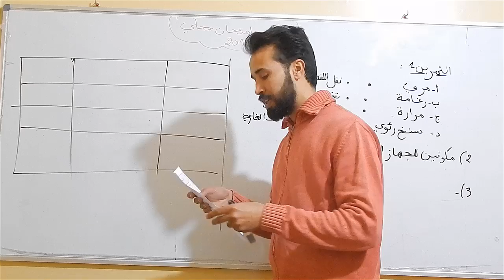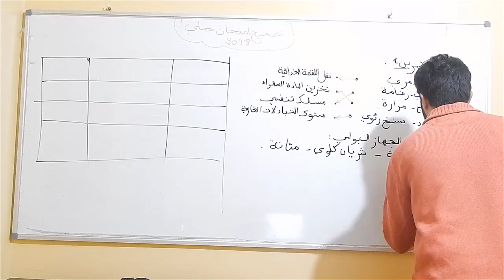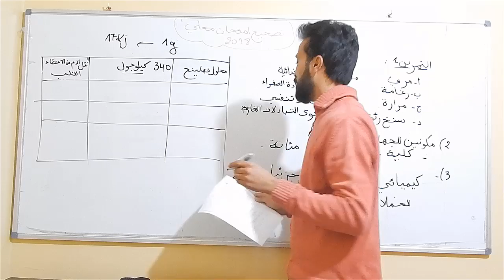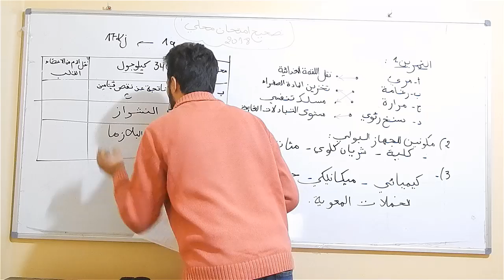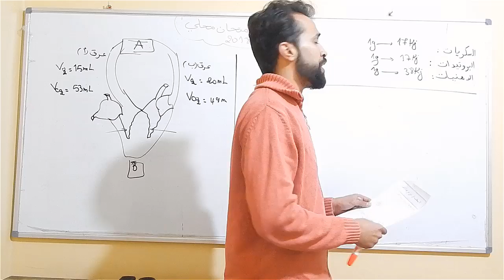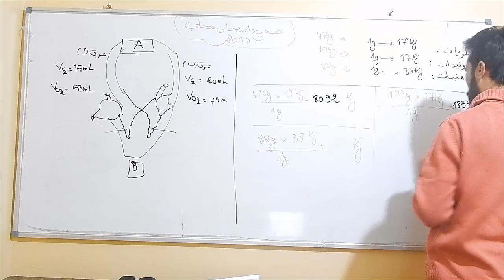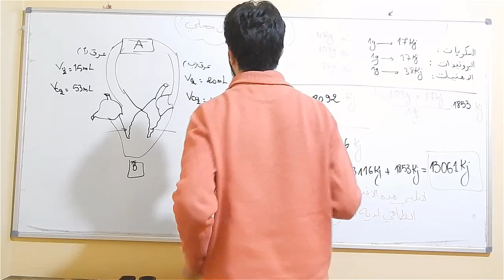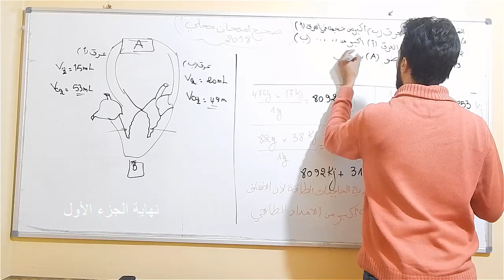الثالثة إعدادي : تصحيح الامتحان المحلي لعلوم الحياة والأرض 2018 الجزء الأول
الثالثة إعدادي : تصحيح الامتحان المحلي لعلوم الحياة والأرض 2018
تقديم : مدغى أيوب